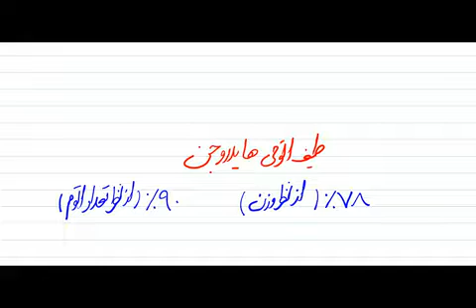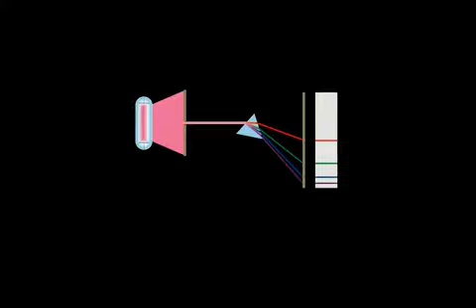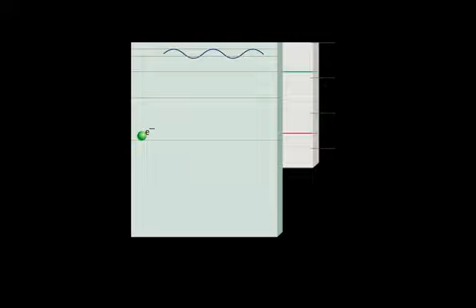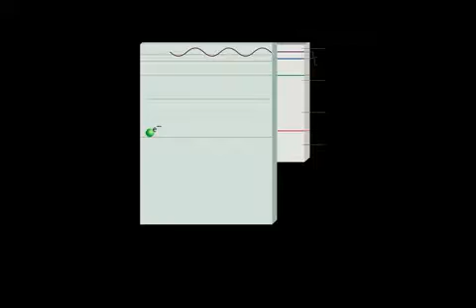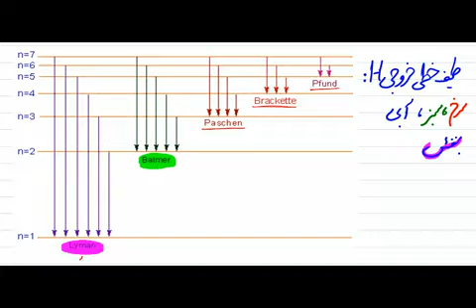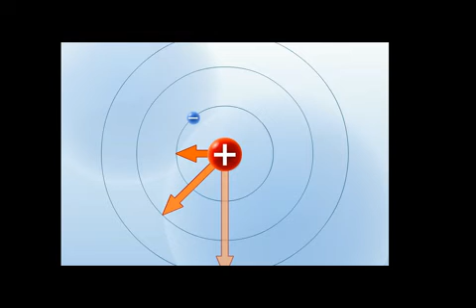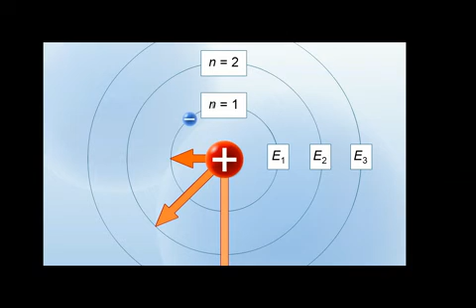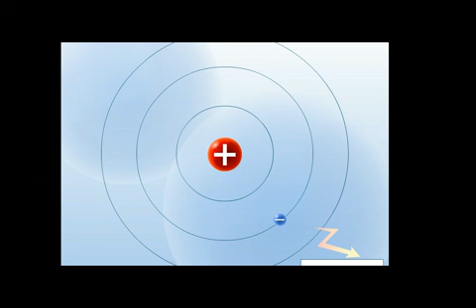درس دوازدهم مضمون کیمیا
مدرس استاد احمد فواد آریا